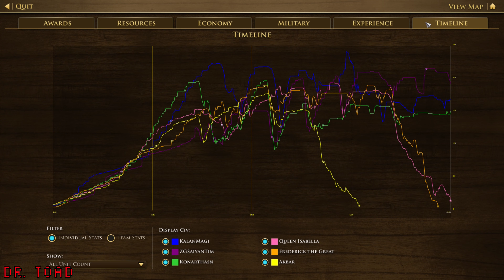3 player vs 3 hardest - Age of Empires III Definitive Edition - aoe3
In this gameplay video Jonathan, AKA Dr Toad, plays Age of Empires III Definitive Edition. He plays 3 player Coop online with his friends VS some AI.